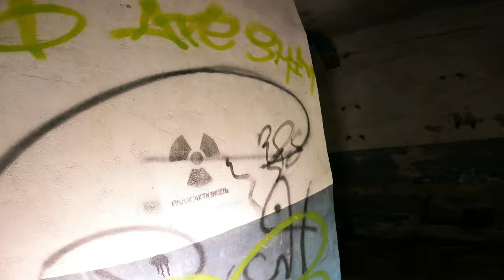Urbex Blog #95 - Soviet S-75 missile base / Soviet radio technical center